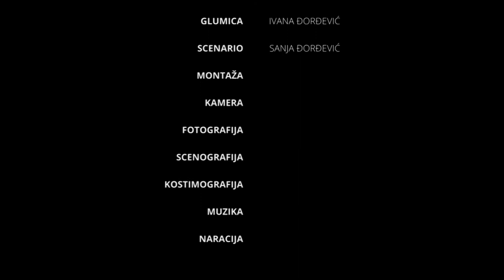Behind the mirror-short movie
This short movie is about struggle, accepting yourself and running away from a conformism. In us oppose more voices that have different view of the world, as long as one does not prevail...